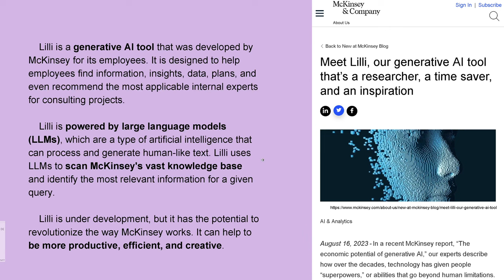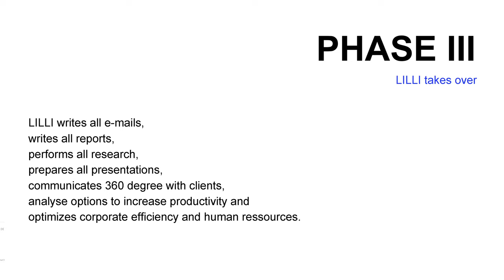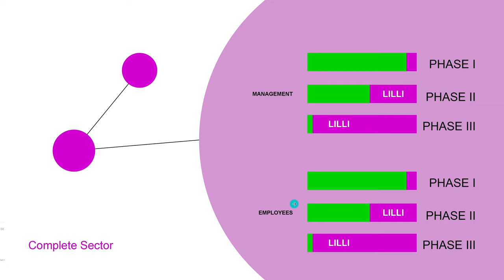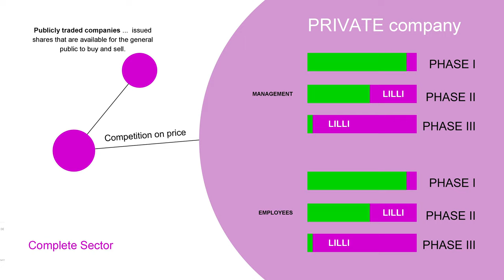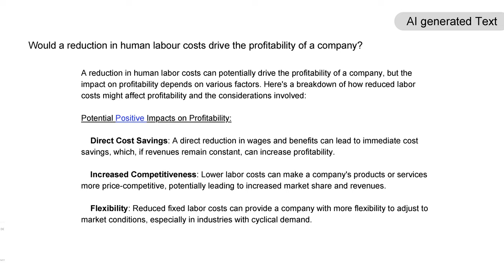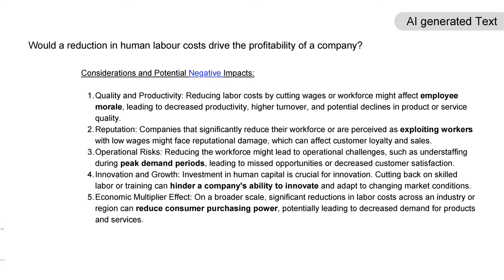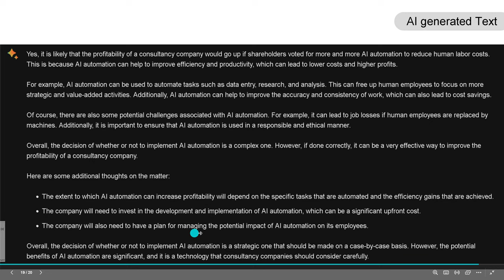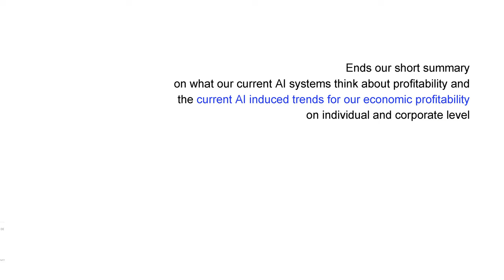Will McKinsey switch on LILLI AI?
McKinsey's Strategic Choice: Corporate AI LLM system will augment human work significantly, like in management consulting. What are the economic variables for a private company facing AI automation and its consequences on the human workforce? Focus: AI Automation for consulting companies.